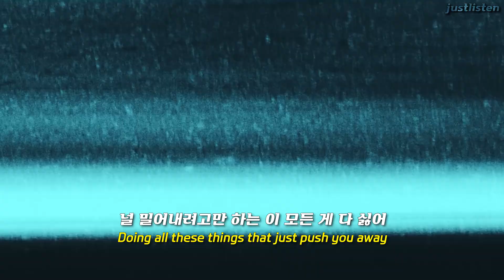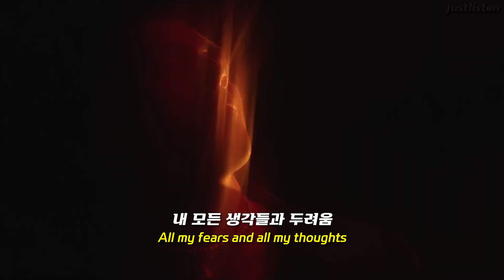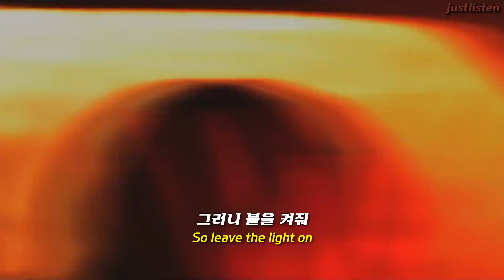아 띵곡 냄새🔥 𝐋𝐚𝐮𝐯 - 𝐒𝐭𝐫𝐚𝐧𝐠𝐞𝐫 [가사/자막/해석]